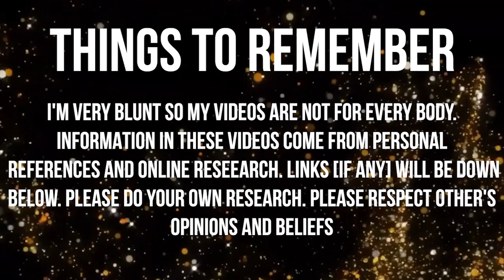"I Saw Hell In My Dreams..." - Krik Krak 9| Chronicles of a Zoe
•Stage Name : Thee Mademoiselle

•Nickname : Shortyy/Vava

•Ethnicity : Haitian 🇭🇹

•Birthdate : 1/5/95

•Location : NJ

Yvana Romelus OR Chronicles of a Zoe
162 Elmora Ave
Ste #224